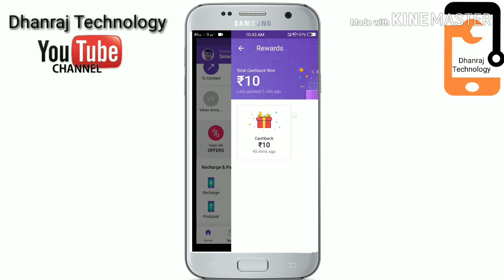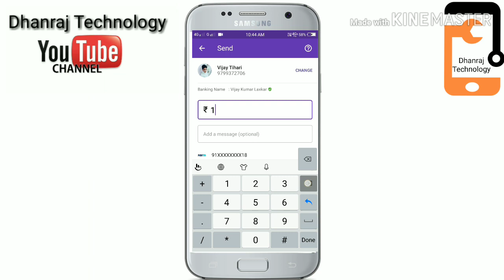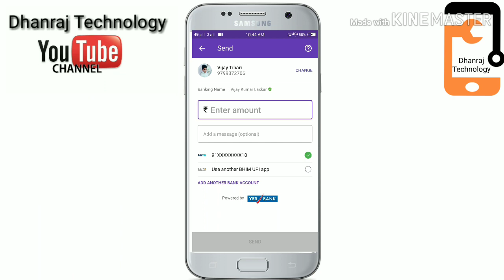Phonepe new update scratch card offer upto Rs 1000 ll phonepe new upi offer Rs1000 In Hindi 2018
Phonepe new update scratch card offer upto Rs 1000 ll phonepe new upi offer Rs1000 in Hindi Decbmber 2018

Phonepe new scratch card offer.

Sent money rs 100 and get unlimited scratch card.

Phonepe December 2018 new upi offer.

Unlimited earn money 💰